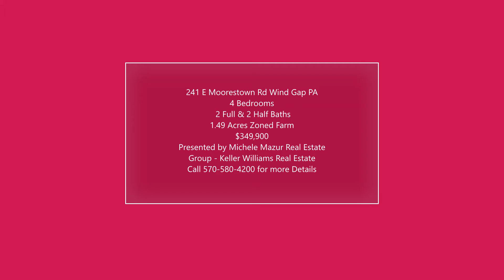FOR SALE - 241 E Moorestown Rd Wind Gap PA 18091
AMAZING COLONIAL STYLE HOME ON 1.49 ACRES  Zoned FARM that BACKS TO WOODS.  Great School District. This home boasts 4 bedrooms, 2 full baths on upper level, including a Master Bedroom with Walk in closet, Master bath including jetted tub and shower. Powder room on main level with Living room, Dining Room, Kitchen with center island and Breakfast room that opens to the Family room. The Basement is partially finished with Game room, Bar and powder room, as well as a large Storage area. The 2 tier deck and above ground swimming pool make the perfect entertaining space for family and friends. Conveniently located to major highways and shopping, this home really is the total package!